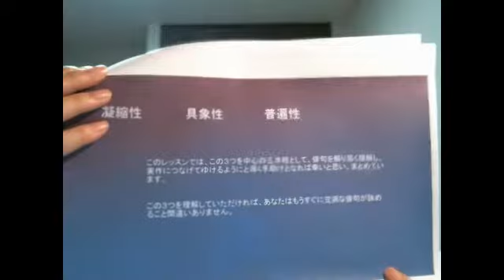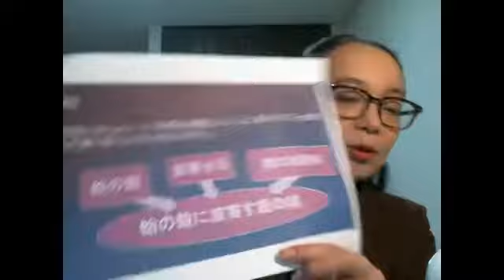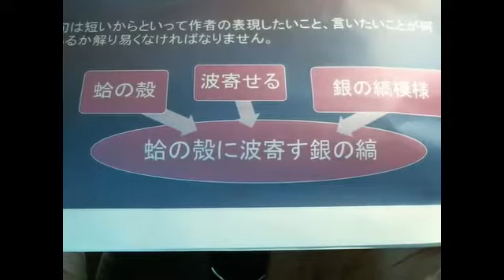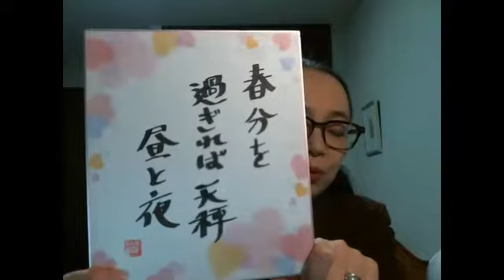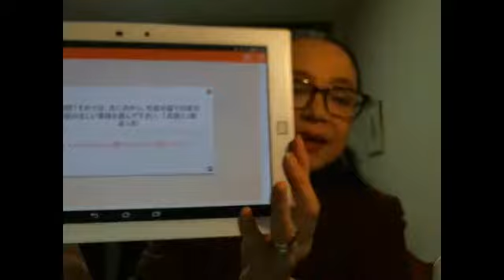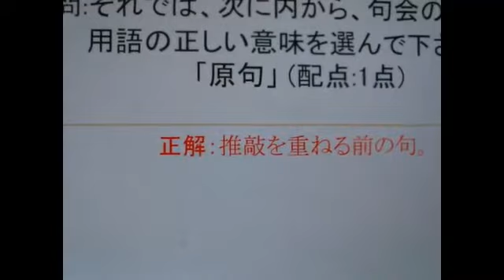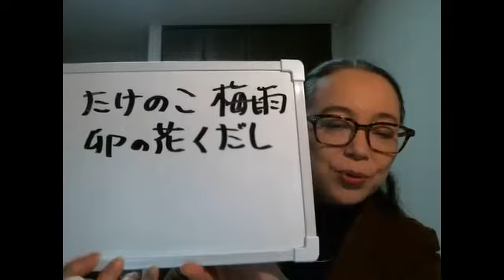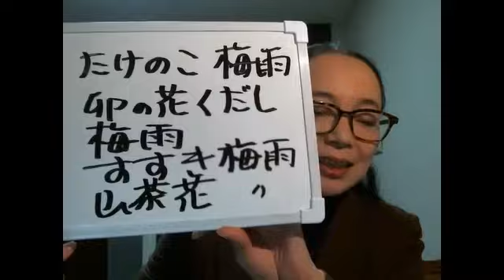２０１７年３月１６日「俳句講座」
２０１７年３月１６日「俳句講座」
第一部　俳句レッスン「普遍性」
第二部　俳句検定問題一挙公開「俳句の実践」